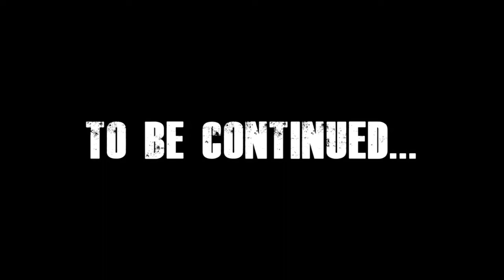7 Days to Die s03e03: Zombie Party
Freakster is trapped in Site A, can Doctor Colin rescue him despite being injured and starving?